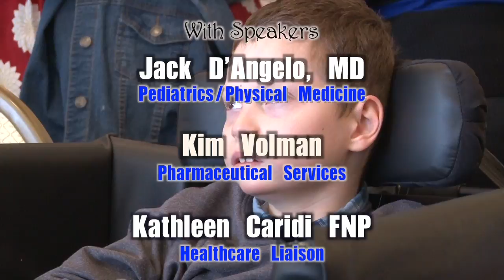Josh Stanley- Strains of Hope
This video is about Josh Stanley and the Strains of Hope